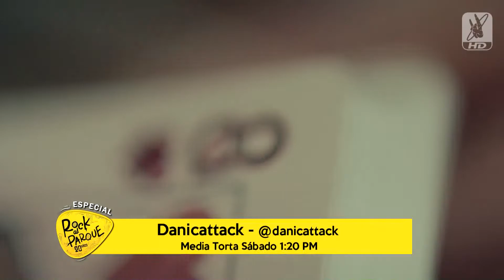Danicattack Rock al Parque 2014